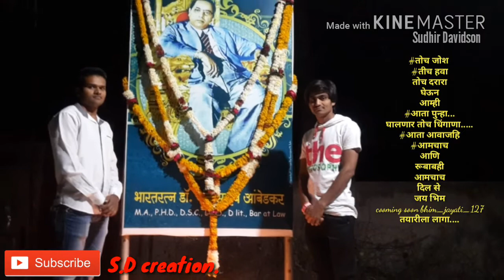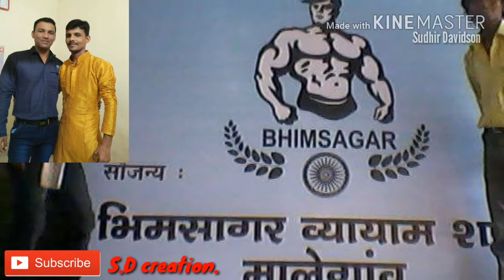Bhim jayanti Malegaon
14 एप्रिल 2017

डॉ. भीमराव रामजी आंबेडकर (१४ एप्रिल १८९१ – ६ डिसेंबर १९५६),
बाबासाहेब आंबेडकर नावाने ओळखले जात.
आंबेडकरांनी कोलंबिया विद्यापीठ आणि लंडन स्कूल ऑफ इकॉनॉमिक्स या दोन्हीतून अर्थशास्त्रातील डॉक्टरेट पदव्या मिळवल्या.आपल्या सुरुवातीच्या कारकिर्दीत ते अर्थशास्त्रज्ञ, प्राध्यापक आणि वकील होते. त्यांनी नंतरच्या जीवनात राजकीय कार्यांवर लक्ष केंद्रित केले; ते भारताच्या स्वातंत्र्यासाठी प्रचार व चर्चांमध्ये सामील झाले, वृत्तपत्रे प्रकाशित करणे, दलितांसाठी राजकीय हक्क व सामाजिक स्वातंत्र्याचा पुरस्कार केला१९५६ मध्ये त्यांनी बौद्ध धम्म स्वीकारला, व लक्षावधी दलितांना बौद्ध धम्माची दीक्षा दिली. १९५० च्या दशकात बौद्ध भिक्खुंनी त्यांना बोधिसत्व ही बौद्ध धर्मातील उपाधी प्रदान केली. इ.स. १९९० साली त्यांना मरणोत्तर भारतरत्‍न हा भारताचा सर्वोच्च नागरी पुरस्कार प्रदान केला. आंबेडकरांच्या स्मरणार्थ अनेक स्मारके आणि चित्रणे लोकप्रिय संस्कृतित उभी राहिली आहेत.

 डॉ. बाबासाहेब आंबेडकर
भारताचे पहिले कायदा व न्याय मंत्री
कार्यकाळ
१५ ऑगस्ट १९४७ – सप्टेंबर १९५०
राष्ट्रपती :- राजेंद्र प्रसाद
पंतप्रधान : -जवाहरलाल नेहरू
मागील पद स्थापित
पुढील चारू चंद्र बिस्वार
भारतीय संविधानाच्या मसूदा समितीचे अध्यक्ष
कार्यकाळ :- २९ ऑगस्ट १९४७ – २४ जानेवारी १९५०
मजूर मंत्री,
व्हाईसरॉय एक्झीकेटिव्ह काऊंसिल
कार्यकाळ :- इ.स. १९४२ – इ.स. १९४६
मागील
फेरोज खान नून
टोपणनाव : -बाबासाहेब, बोधिसत्त्व, भीमा, भिवा, भीम
जन्म :- १४ एप्रिल, इ.स. १८९१
महू, इंदूर जिल्हा, मध्य प्रदेश, ब्रिटिश भारत
मृत्यू: 6 डिसेंबर, १९५६ (वय ६५)
दिल्ली, भारत
चळवळ :- नवबौद्ध चळवळ आणि इतर सामाजिक चळवळी व सत्याग्रहे
शिक्षण :-मुंबई विद्यापीठ
कोलंबिया विद्यापीठ
लंडन स्कूल ऑफ इकॉनॉमिक्स
 ग्रेज इन्, लंडन
बॉन विद्यापीठ, जर्मनी
पदव्या :- बी.ए., एम.ए., पी.एचडी., एम.एससी., डी.एससी., बार-ॲट-लॉ, एल.एल.डी., डी.लिट.
संघटना:
बहिष्कृत हितकारिणी सभा
समता सैनिक दल
स्वतंत्र मजूर पक्ष
डिप्रेस्ड क्लासेस एज्युकेशन सोसायटी
शेड्युल्ड कास्ट्स फेडरेशन
पीपल्स एज्युकेशन सोसायटी
द बाँबे शेड्युल्ड कास्ट्स इम्प्रुव्हमेंट ट्रस्ट
भारतीय बौद्ध महासभा
रिपब्लिकन पार्टी ऑफ इंडिया
अवगत भाषा :-मराठी, इंग्रजी, हिंदी, गुजराती, पाली, संस्कृत, बंगाली, जर्मन, फ्रेंच, कन्नड व पारशी.
कार्यक्षेत्र:
समाजशास्त्र, अर्थशास्त्र, कायदा, राजकारण, मानववंशशास्त्र, घटनाशास्त्र, पत्रकारिता (संपादन), इतिहास, शिक्षण, तत्त्वज्ञान, धर्म, लेखन, मानवी हक्क, समाजिक सुधारणा, जलशास्त्र इत्यादी.
पत्रकारिता/ लेखन : - मूकनायक (१९२०)
बहिष्कृत भारत (१९२७)
समता (१९२८)
जनता (१९३०)
प्रबुद्ध भारत (१९५६)
पुरस्कार:
भारतरत्न (१९९०)
पहिले कोलंबियन अहेड ऑफ देअर टाइम (२००४)
द ग्रेटेस्ट इंडियन (२०१२)
प्रमुख स्मारके:
चैत्यभूमी, दीक्षाभूमी, संकल्प भूमी
धर्म:
बौद्ध धर्म (नवयान)
प्रभाव:
गौतम बुद्ध  • संत कबीर  • महात्मा फुले  • जॉन ड्युई  • ज्यां-जाक रूसो  • व्हाल्टेअर  • थॉमस पेन  • बैंथम  • जॉन स्टुअर्ट मील  • हेरॉल्ड लॉस्की  • अब्राहम लिंकन  • वाशिंगटन  • नेपोलियन बोनापार्ट  • एडविन सेलीग्मन
प्रभावित:
आचार्य अत्रे  • ख्रिस्तोफ जाफ्रेलॉट   • गाडगे महाराज  • युजेन इर्श्चिक  • के.आर. नारायणन  • मार्गारेट बार्नेट  • रामनाथ कोविंद  •

वडील :-  रामजी मालोजी सकपाळ
आई :-  भीमाबाई रामजी सकपाळ
पत्नी : - रमाबाई आंबेडकर
डॉ. सविता आंबेडकर
अपत्ये :- यशवंत आंबेडकर